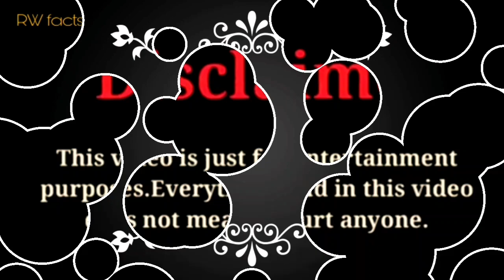Lexi Rivera vs Brianna Guidry vs ZHC vs Sadii |Lifestyle Comparison 2024 |RW Facts & Profile